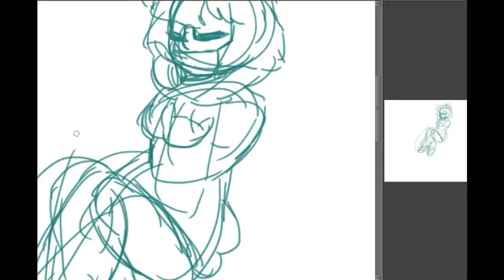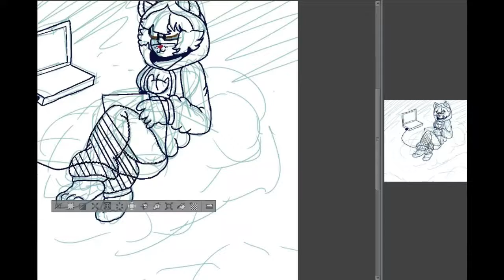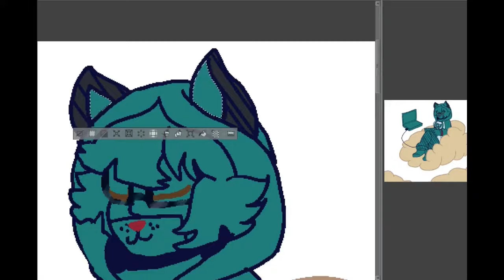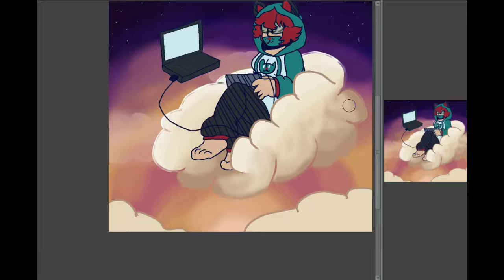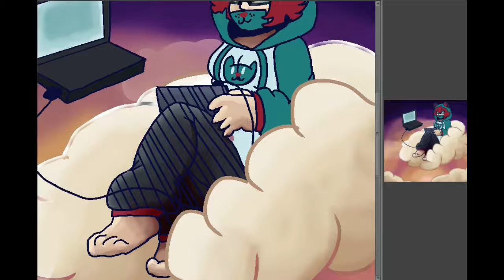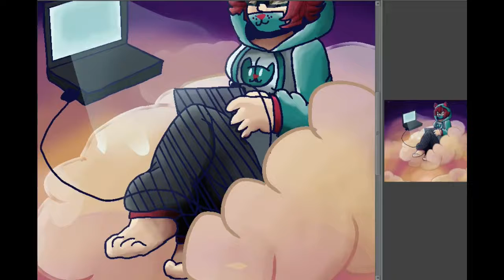A Birthday Among the Stars (speedpaint)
Today is my birthday, today I am officially an adult, but I don't really wanna celebrate I just wanna relax with the people I love.

Programs Used:
Clip Studio Paint
Hypercam 5
Shotcut